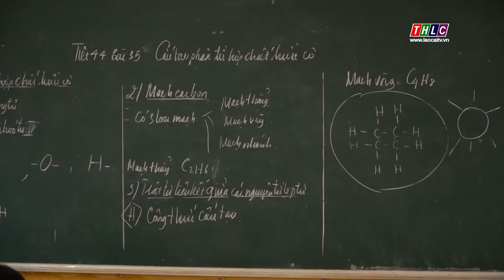Dân tộc và phát triển (1/3/2021) | THLC